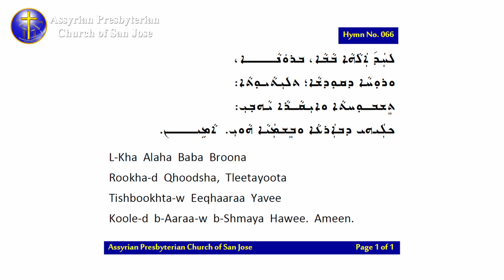Walk in the Light – Part 1